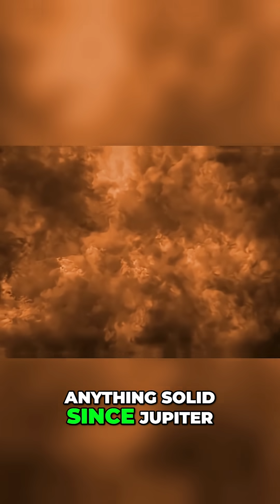🤯 Moon Footprints Last a Million Years?! Space Facts!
Uncover fascinating facts about our solar system and beyond! We explore the collision theory of the moon's formation, the lasting footprints on the lunar surface, the immense size of the sun, and the colossal Great Red Spot on Jupiter. Learn amazing space facts and expand your knowledge of the cosmos!